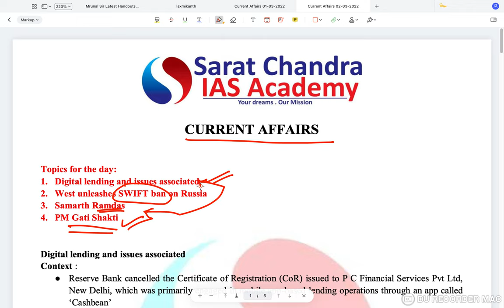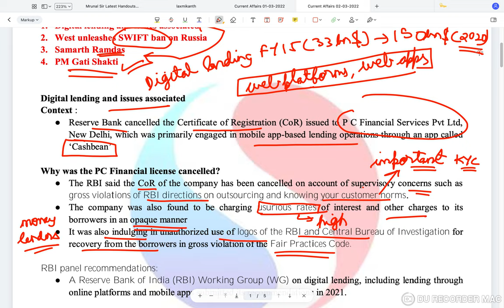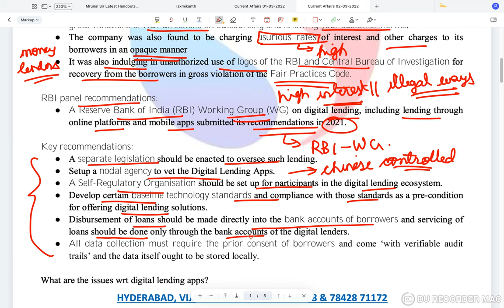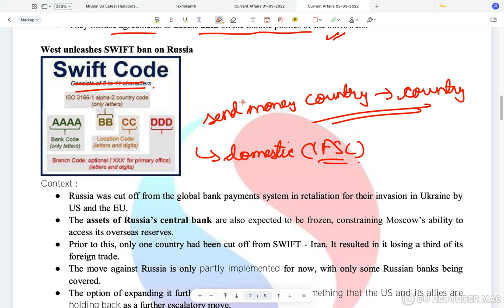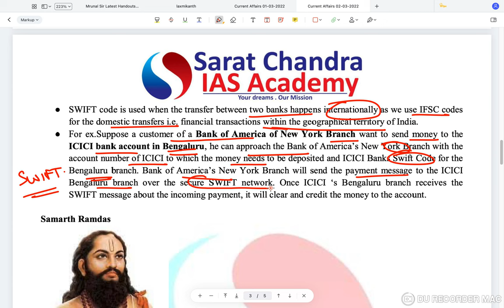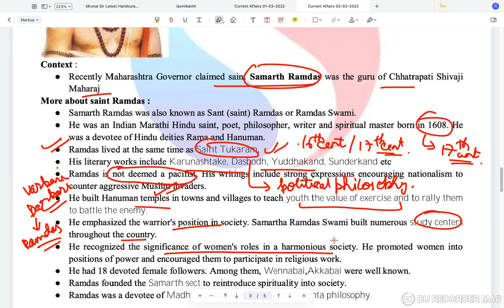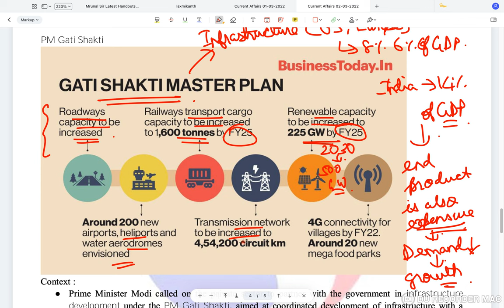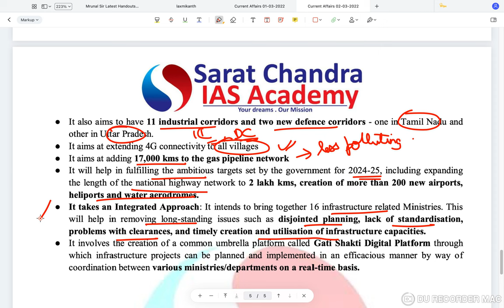Reboot || Daily Current Affairs for UPSC CSE || Sarat Chandra IAS Academy || 2nd March 2022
2nd March 2022 Current Affairs, the topics discussed are
Topics for the day:
 0:00  Introduction
0:40 Digital lending and issues associated

8:41 West unleashes SWIFT ban on Russia

15:24Samarth Ramdas
19:04 PM Gati Shakti
1) UPSC Civil Services Coaching ( We are the best top rated IAS Academy in Hyderabad and Vijayawada, Andhra Pradesh by Times of India Excellence award)
2) UPSC CSE  Prelims Cum Mains Coaching in Classroom (Hyderabad, Vijayawada) and Online by expert faculty and IAS, IPS, IFS, IRS officers and Rankers
3) Prelims Crash course
4) CSAT Course
5) Prelims and Mains Test series (Online and offline) with evaluation and feedback on same day by expert faculty
6) Degree with IAS (BA and BSc plus UPSC Coaching)
7) Inter with IAS (Sarat Chandra Junior College provides intermediate plus UPSC Coaching with HEC, MEC, CEC along with CLAT, IIT HSEE, IPMAT)